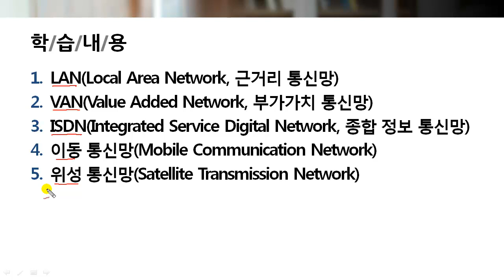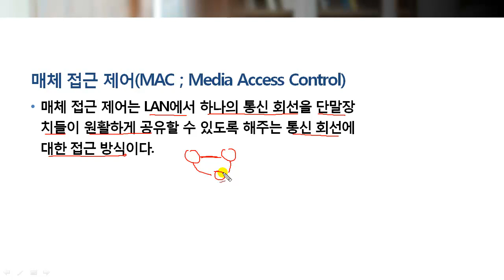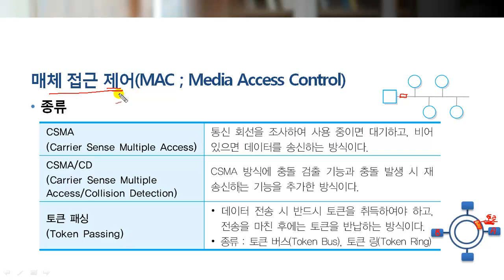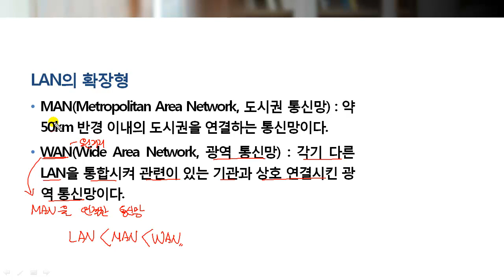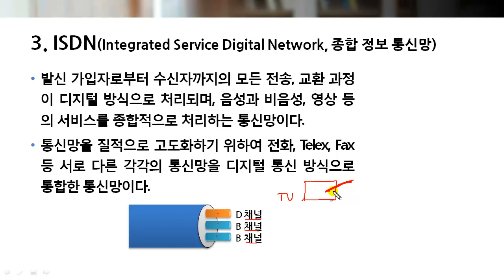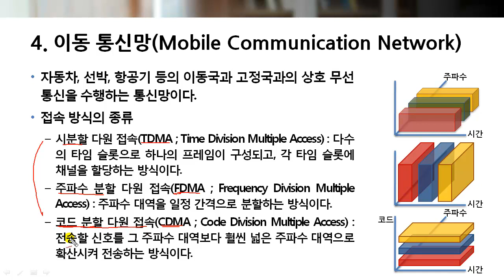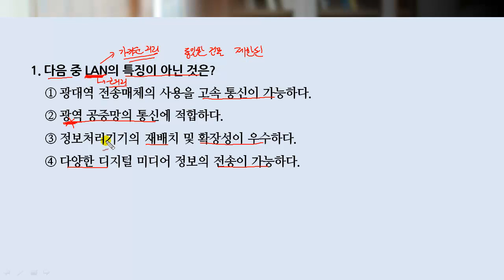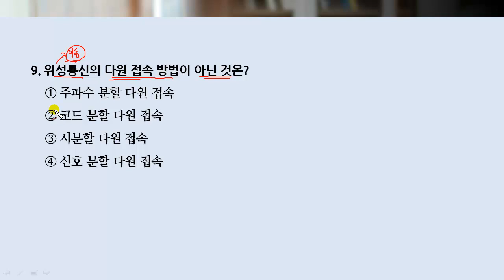오태훈샘과 함께하는 정보처리기능사 필기_정보통신일반 _11강_정보 통신망의 종류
정보처리기능사 필기 정보통신일반  제11강
정보 통신망의 종류

컴퓨터조작 및 프로그램개발, 자료처리, 자료제공업으로 크게 분류할 수 있으며 컴퓨터를 사용하는 정보처리분야에서 업무의 타당성검토,
정보시스템 분석, 시스템설계 및 프로그램을 작성하고 컴퓨터를 조작하여 정보처리에 업무를 수행하는 정보처리기능사 자격증과정입니다.

01. 실생활과 연관지어 배울 수 있습니다.
02. 알고리즘 원리를 쉽게 이해할 수 있습니다.
03. 순서도를 완벽하게 이해할 수 있습니다.
04. 응용 문제를 통해서 시험에 대비할 수 있습니다.

본 강좌는 오태훈샘과 함께하는 정보처리기능사 필기강좌로 보다 다양한 강좌는